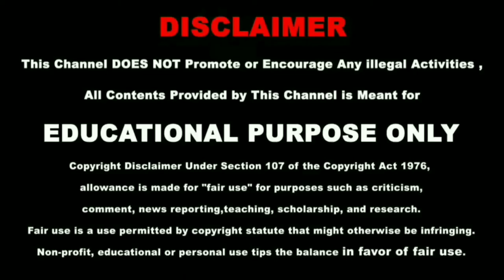2021 Nature,Meditation Music And Yoga